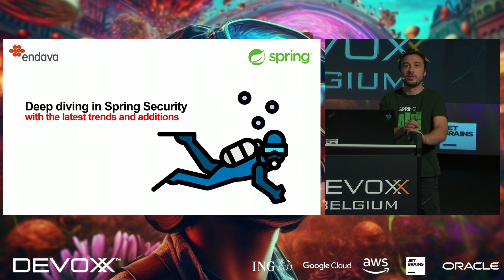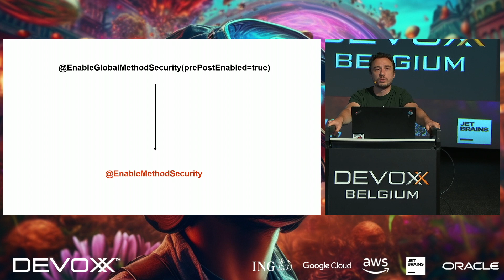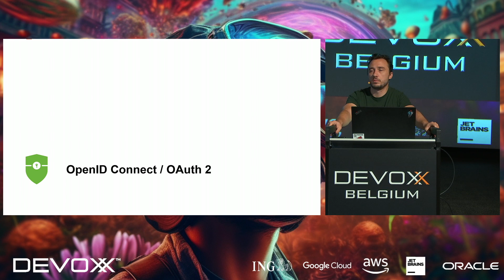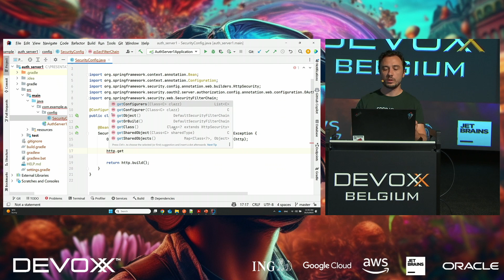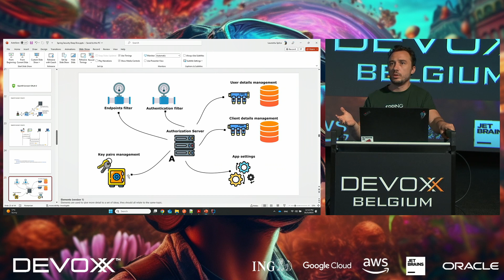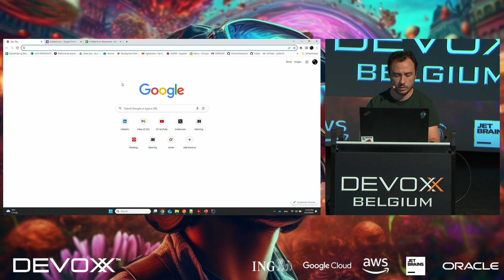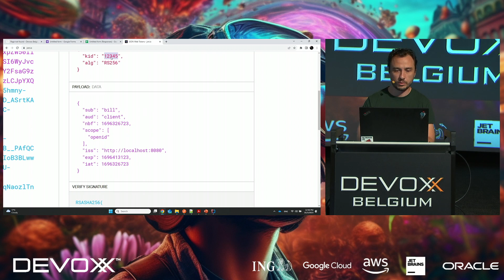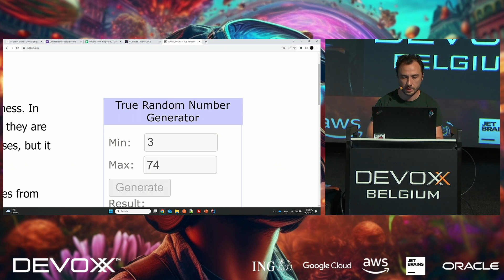Deep diving in Spring Security with the latest trends and additions By Laur Spilca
As organizations continue to prioritize data security and user privacy, it becomes crucial for software developers and security professionals to stay updated with the latest advancements in securing applications. Spring Security, a powerful framework for implementing authentication and authorization in Java applications, has undergone significant enhancements and introduced new features in recent times.
The "Deep Diving in Spring Security: Exploring the Latest Trends and Additions" talk is designed to provide participants with a comprehensive understanding of the advanced capabilities and cutting-edge techniques in Spring Security. This interactive deep dive talk will delve into the intricacies of Spring Security, focusing on its latest trends, additions, and best practices for secure application development.
During this talk, the presenter, Laurentiu, will demonstrate live coding examples that showcase the implementation of Spring Security's latest features and enhancements. Participants will witness firsthand how to integrate these techniques into their own projects and gain valuable insights into the best practices for secure application development.

LAUR SPILCA
Laurentiu Spilca is a highly accomplished development lead with a profound passion for Java development. Renowned in the community for their expertise, they have garnered widespread recognition through their influential YouTube channel and their authorship of three acclaimed books: 'Spring Security in Action,' 'String Start Here,' and 'Troubleshooting Java.' With an extensive knowledge of Java and its frameworks, Laurentiu Spilca has emerged as a sought-after speaker, captivating audiences at numerous prestigious events worldwide. Their ability to simplify complex concepts and deliver insightful talks has made them a respected figure in the industry. Join Laurentiu Spilca at the conference to gain valuable insights and discover new dimensions in the world of Java development."